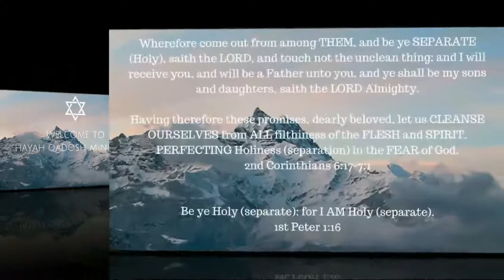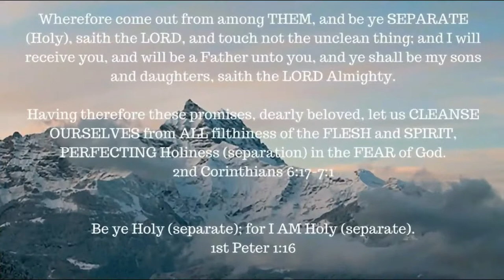Job chapter 38 - 42 verse 6